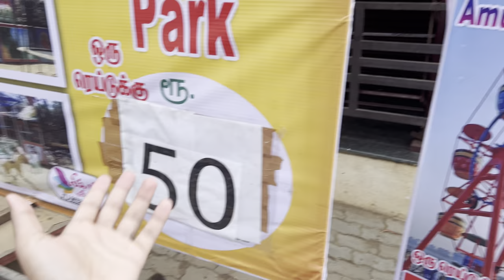Inke Sath Scene Ho Gaya II Ye Kutta Jungle Mai Police Ke Pass le gaya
Inke Sath Scene Ho Gaya II Ye Kutta Jungle Mai Police Ke Pass le gaya aap iss video pe dek saktey hai

moments
0:00 HIGHLIGHTS
0:11 PREVIOUS VLOG
0:20 MORNING IN YELAGIRI
1:33 BOAT HOUSE
2:29 HEADING TO A VIEW POINT
3:33 SCENE HOGAYA GUYS!
4:05 HEADING FOR THE VIEW POINT
4:41 OUR GUIDE WAS A DOG
6:45 ENCOUNTERED POLICE IN THE FOREST
7:23  RETURNING BACK
9:22 RASH CAR RIDING
9:35 BLOOPERS